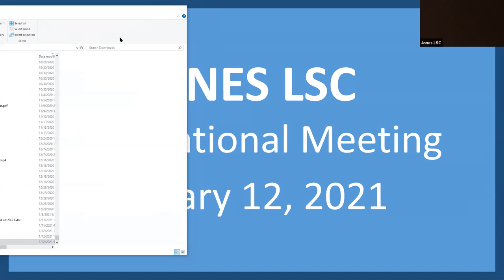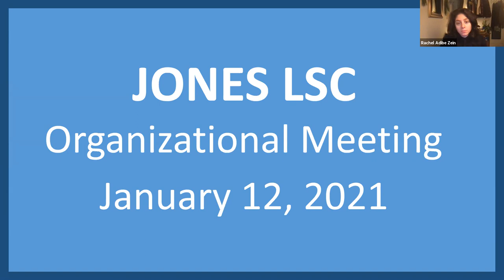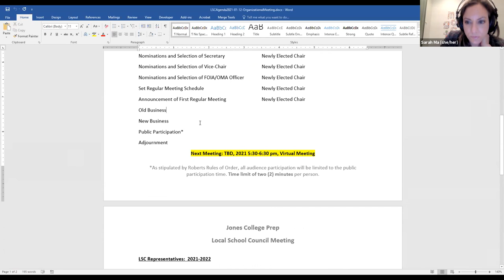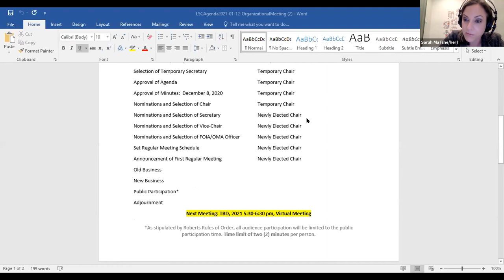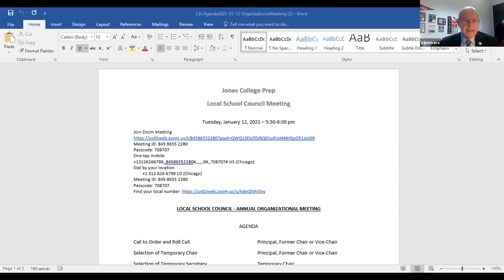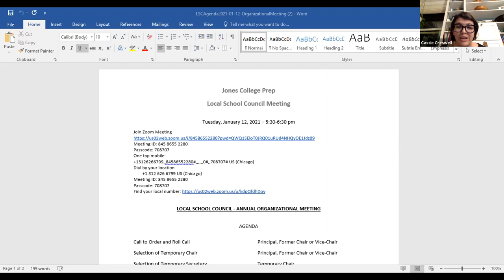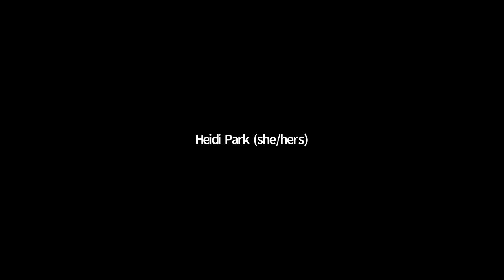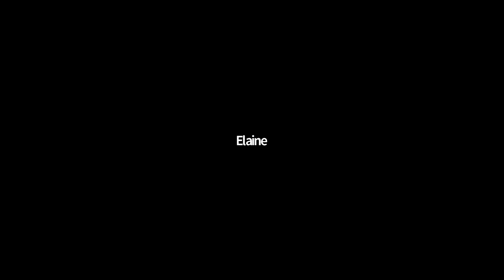2021-01-12 LSC Monthly Meeting